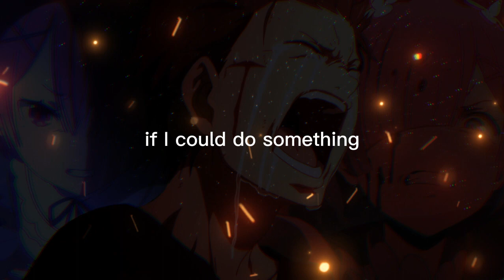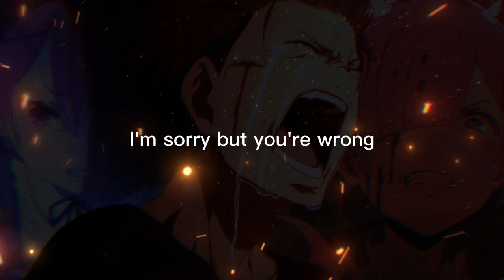ReZero - Giving Up | Anime Quote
In this video, we'll be exploring a powerful and thought-provoking speech from the popular anime series, ReZero. In the scene, the protagonist Subaru Natsuki finds himself at a crossroads, facing a seemingly insurmountable challenge. Feeling overwhelmed and defeated, he contemplates giving up.

But as he listens to the words of the wise and compassionate Rem, Subaru realizes that giving up is not an option. Through her inspiring words, Rem reminds him of the value of perseverance and the importance of continuing to strive towards his goals, even when it feels like all hope is lost.

The speech is a poignant reminder of the resilience of the human spirit, and the power of determination in the face of adversity. It is a message that can inspire us all to keep pushing forward, even when the road ahead seems daunting.

So join us as we delve into this powerful moment from ReZero, and discover the timeless wisdom that can be found in the words of its characters. Whether you're a fan of anime or simply looking for inspiration in your own life, this video is sure to leave you feeling motivated and uplifted.